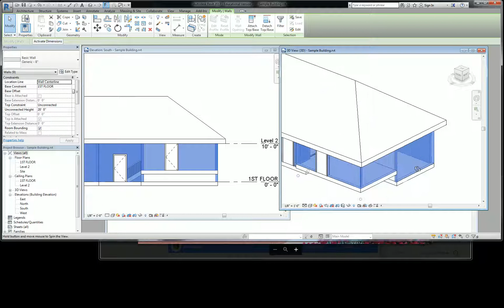Generic Revit Roof Design